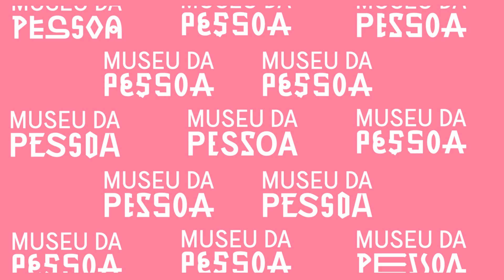Ana Maria Silva Ferreira